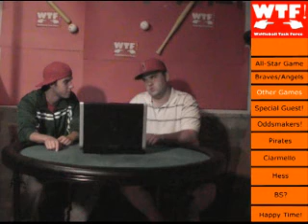WTF Episode 2 - Part 1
On this edition of the Wiffleball Task Force Jay and Corey introduce a new segment and bring in a special guest.